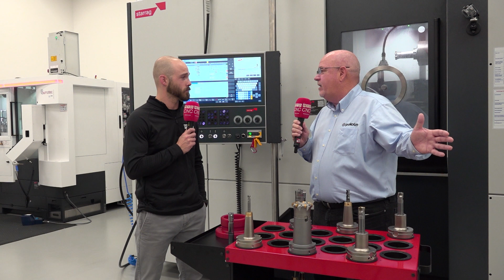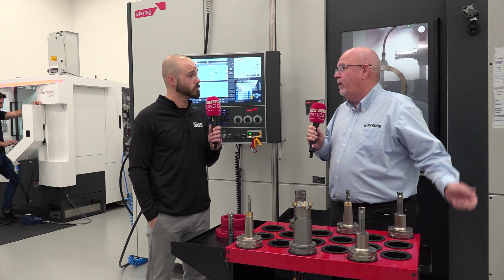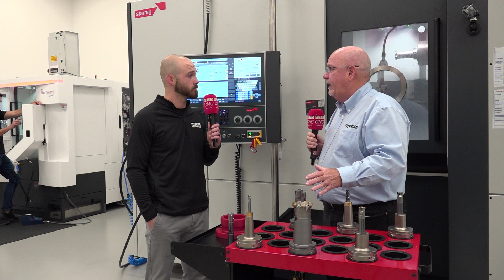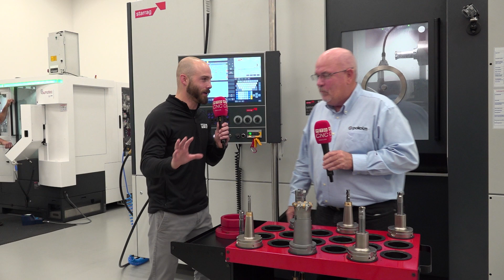“WOW” is the word for advanced cutting technology at Pokolm Premium Tools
When it comes to metal removal with milling application, Pokolm Premium Tools are at the forefront of state-of-the-art cutting tool technology! In today’s episode, we get to learn from Bill Upchurch of Pokolm Premium Tools about their fantastic variety of products that fit customer needs for roughing and finishing. Join Eddie Saunders Jr. of MTDCNC to learn about Pokolm Premium Tools’ impressive selection of cutting tools and extension systems and their incredible partnership with Starrag.

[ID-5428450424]